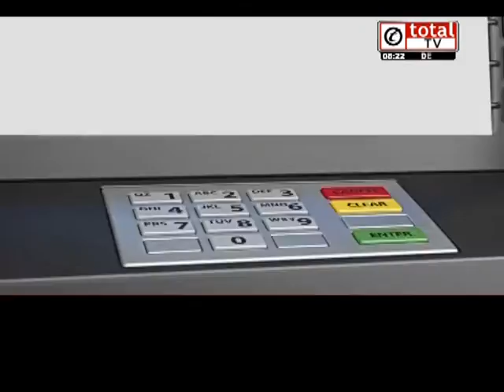100 days of Demonetisation : Cash is still hard to find in Delhi, NCR and Haryana Part -2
Even after hundred days of demonetisation, the money circulation in the country is still not normal.

Many ATMs in Delhi, NCR and Haryana are still out of cash, making the public suffer.

On an average, only 1 ATM out of 8 are having cash. Many ATMs are out of service as well.